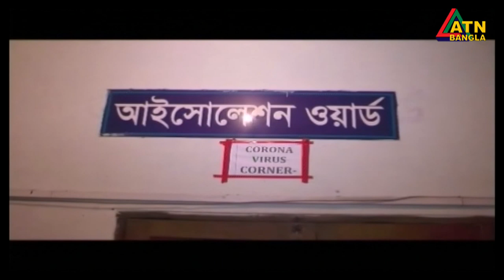কুষ্টিয়ায় শ্বাসকষ্ট, জ্বর, সর্দি, গলা ব্যথ্যা নিয়ে এক ব্যক্তির মৃত্যুর পর ১০ বাড়ি লকডাউন করা হয়েছে।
কুষ্টিয়ায় শ্বাসকষ্ট, জ্বর, সর্দি, গলা ব্যথ্যা নিয়ে এক ইজিবাইক চালকের মৃত্যুর পর ঐ ব্যক্তির বাড়িসহ আশেপাশের ১০ বাড়ি লকডাউন করা হয়েছে।